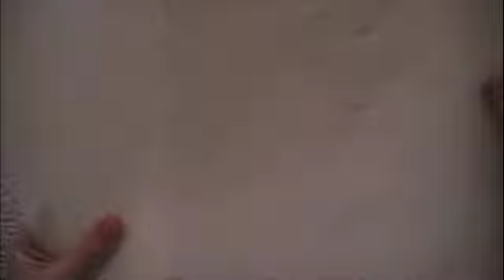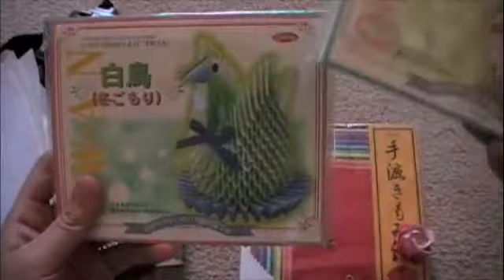VR Marathon--Re: InfidelxStrong's 300 sub contest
Congrats to INFIDELxSTRONG on hitting 300!